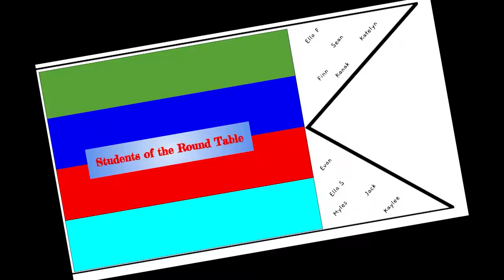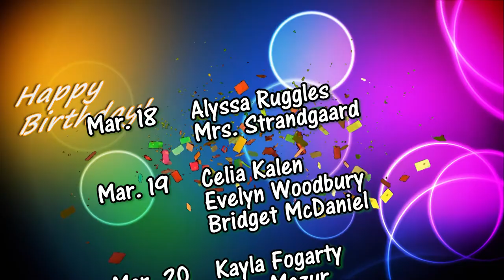HMS Today 3/18/21